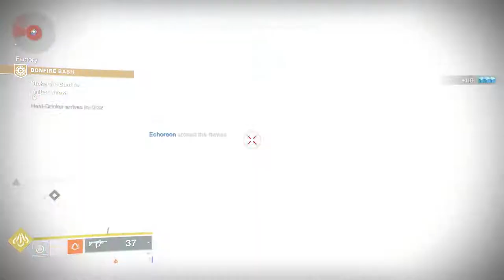Ryan Hewitt playing Destiny 2